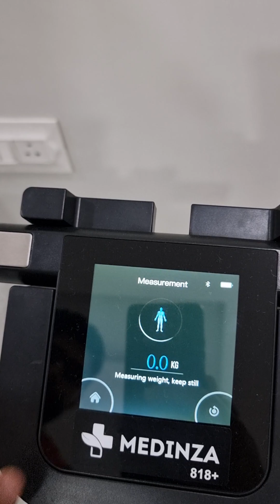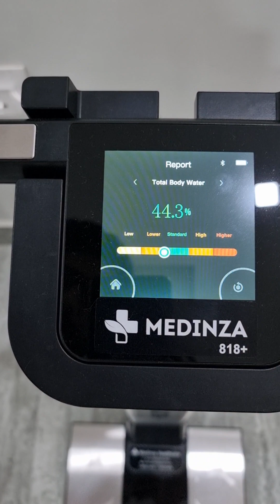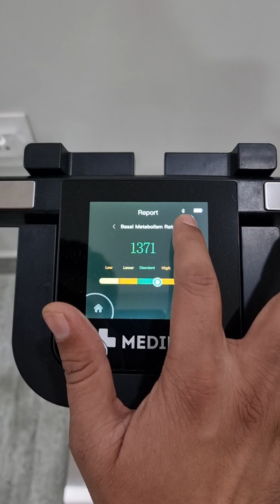MEDINZA 818+ Body Composition Analyzer For Fat & Body Mass Index BMI Fitness Centers Gym Clinic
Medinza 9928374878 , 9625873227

Portable body composition analyzer designed for professional users.

The instrument performs six-segment eight-electrode BIA measurement on the human body.

Since its launch six years ago, it has been loved by fitness coaches, nutritionists and consumers around the world because of its professionalism.

Many commercial organizations use it to provide customers with professional body composition measurement services in mobile scenarios.

For this reason, we had to specially design additional bracket accessories for the Medinza 818+, so that the staff of professional institutions can free their hands when using the instrument.